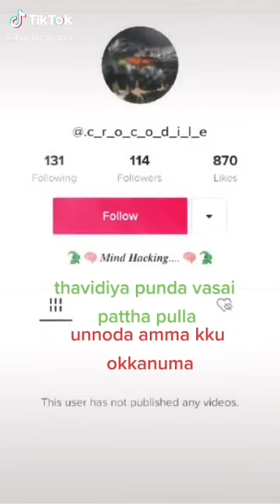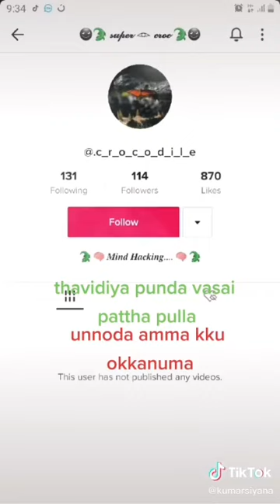வெளிநாடுகளில் தமிழ் பெண்களின் சுய முகம். காமக் களியாட்டங்கள். அமல்ராஜ் ஜேர்மன் உசாவுடன் ஜல்சா😜😉😅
தமிழரின் காமக் கேளிக்கை.
வேசையாட்டம்
கெட்ட வார்த்தைகளால் அடிபடுவது
பழிவாங்கல்
சண்டித்தனம்